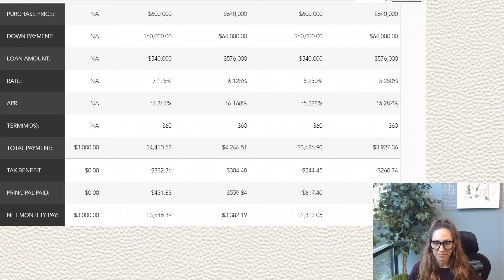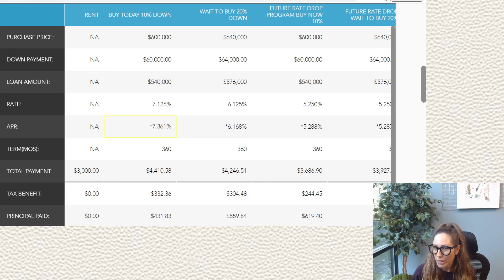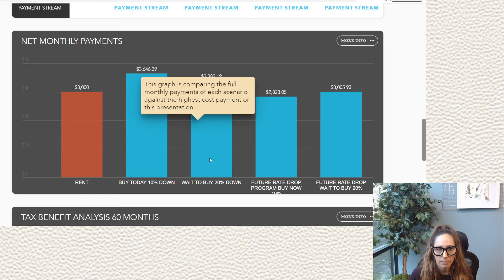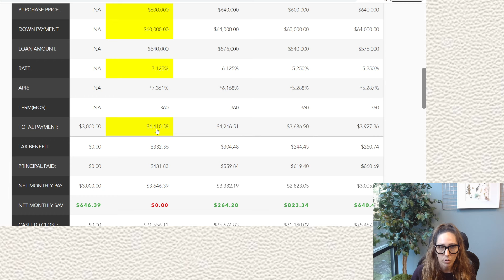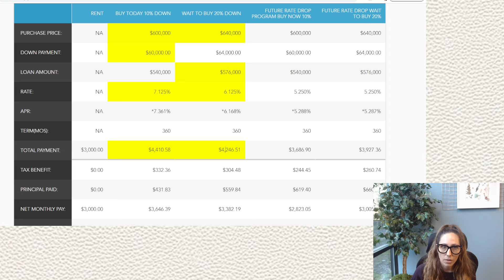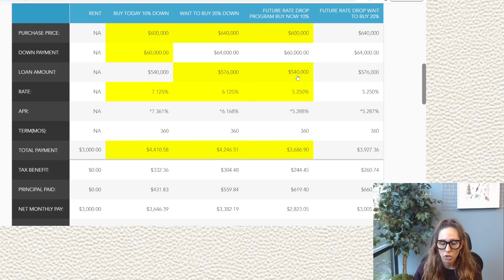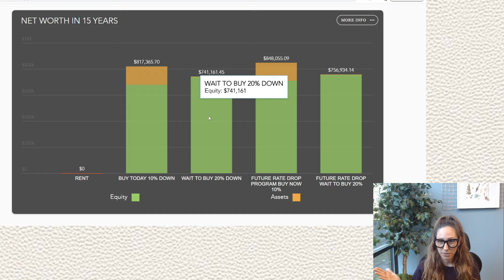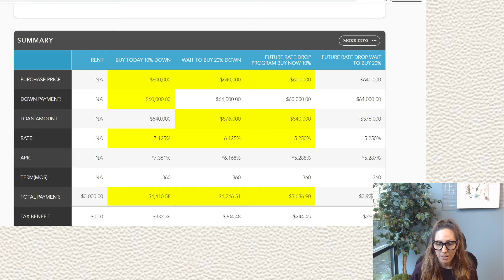Expert Advice: Save for a Down Payment or Buy a Home Now?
Unlock the key to homeownership in our latest video! Explore the crucial decision of saving for a down payment versus diving into homeownership today. Join us as we weigh the pros and cons, providing valuable insights to guide you on this financial journey. Discover the optimal balance for your situation and set yourself up for a successful homeownership experience. Don't miss out – click to watch now and make informed decisions on your path to a place to call your own!  🏡💰

Free Webinar on How to Buy A Home for the First Time

Down payment
Mortgage insurance
buying a house
Homebuyer guide